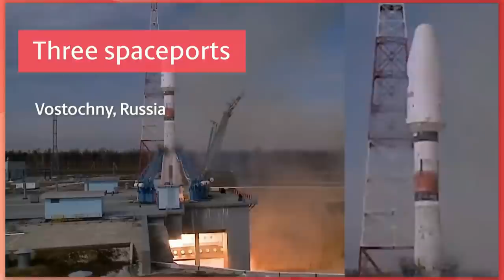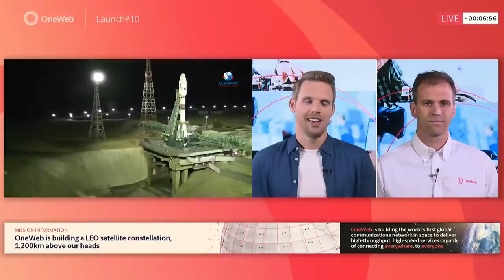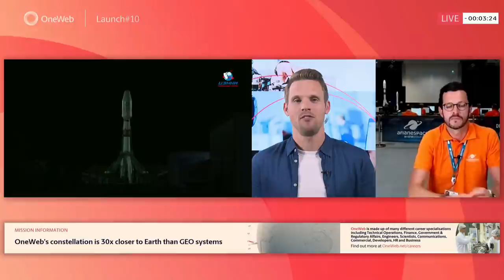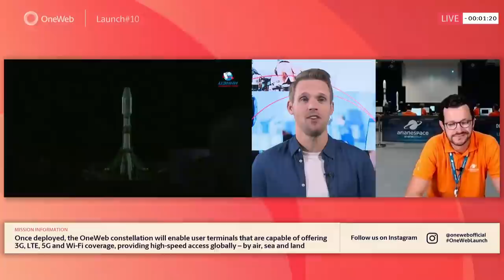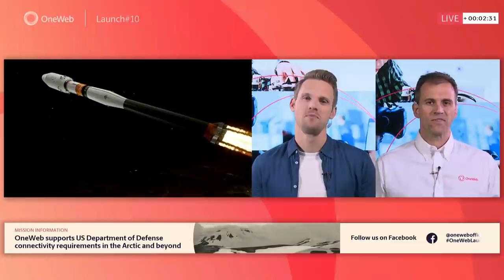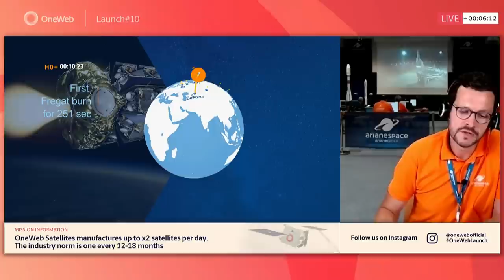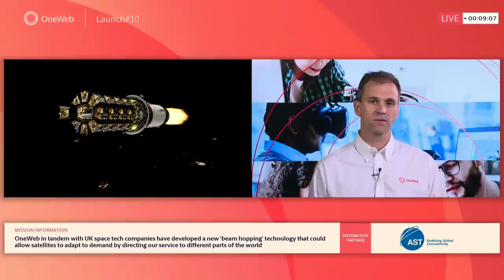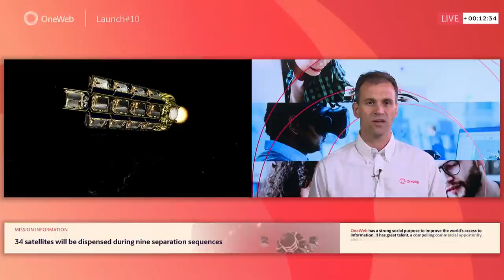OneWeb Launch#10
Join us for OneWeb's Launch#10 as we launch 34 more satellites into our constellation from the Baikonur Cosmodrome. Our programme will begin at 6:57pm BST/1:57pm EST with lift-off scheduled for 7:07pm BST/2:07pm EST.